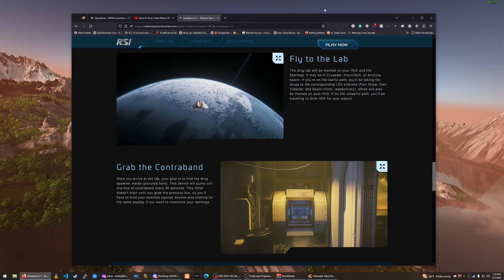Building Defenses and Unlocking the Mystery of Stranded Alien Dawn - Episode 4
Welcome to my new Youtube gameplay series with Stranded: Alien Dawn! This is a 3D top-down planet survival sim where you’ll be managing a group of marooned survivors in an unpredictable environment and making vital decisions to overcome adversity and ensure they survive. Each play-through of Stranded: Alien Dawn will be unique. You’ll start off in a new, randomly select crash-location, and which survivors you pick at the beginning of the game will further shape the choices you make and how you manage your group. This game is comparable with RimWorld but with better graphics and 3D. I stream daily this content on Twitch at BobbyTW so don’t forget to check it out!